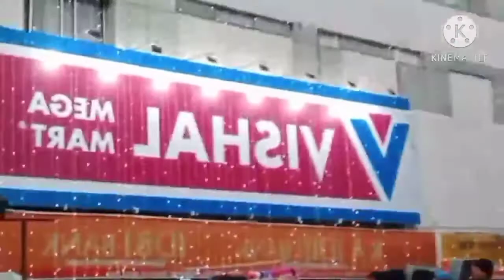Shillong Police Market